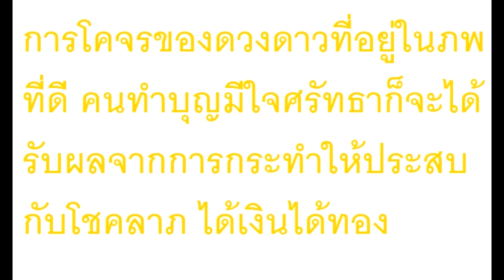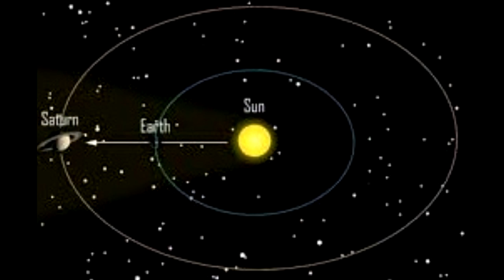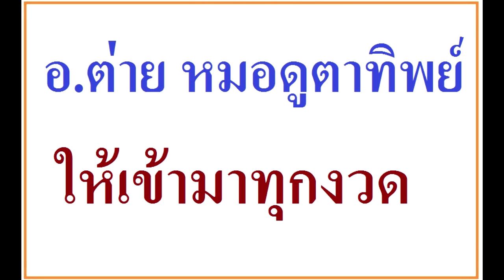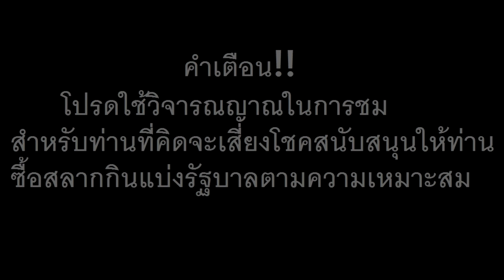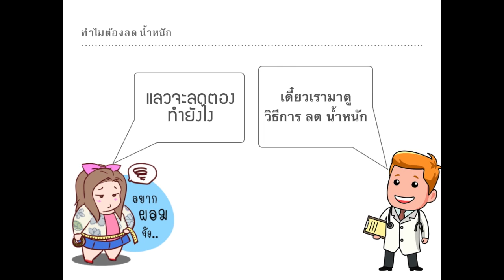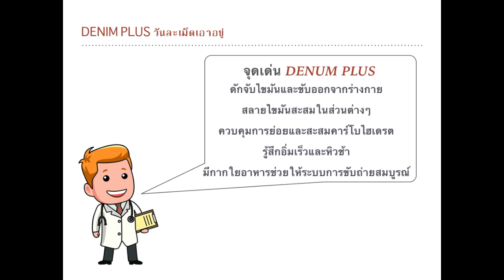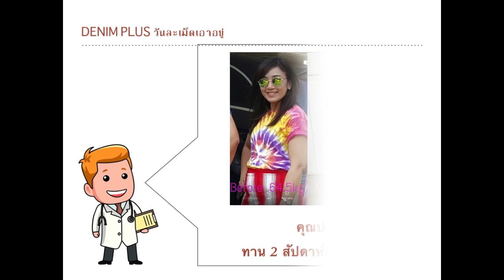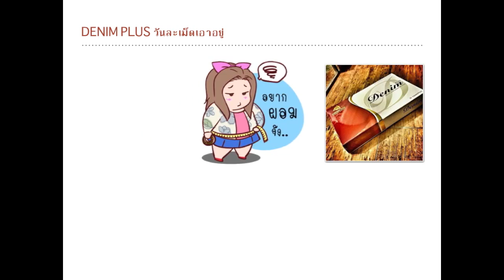เลขเศรษฐีตัวไหนเด่นเลขตัวไหนจะเข้าวินงวดวันที่1ก.ค.2560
เลขเศรษฐีตัวไหนมาตัวไหนเด่นจากสุดยอดอาจารย์ที่ให้มาเข้ามาทุกงวดโค้งสุดท้ายงวดวันที่1ก.ค.2560